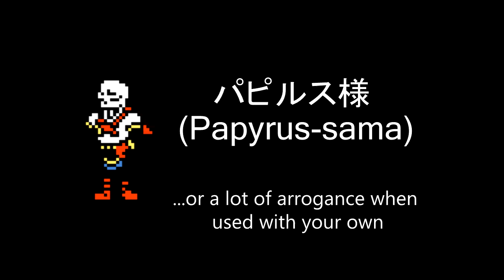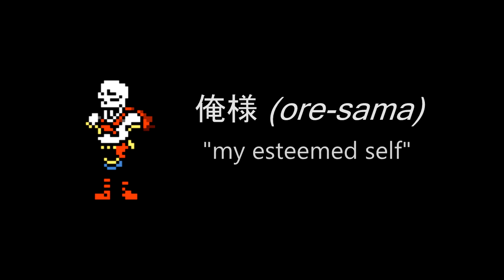Undertale English vs. Japanese [#2: Snowdin Forest]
Part 2 of a series comparing the English and Japanese version of Undertale. In this episode, we'll be taking a look at the skeleton duo... and also the Snowdin Forest area in general, I guess.